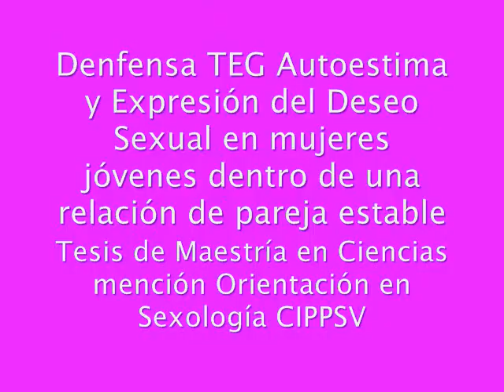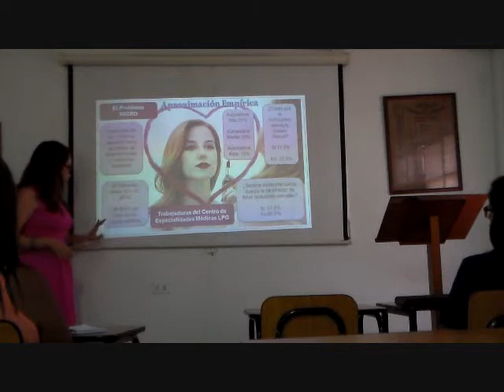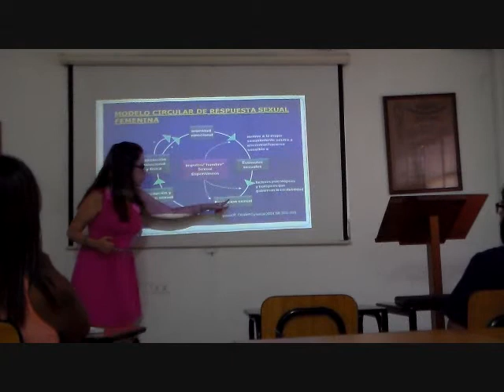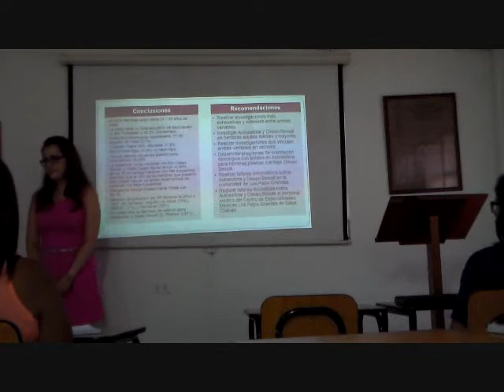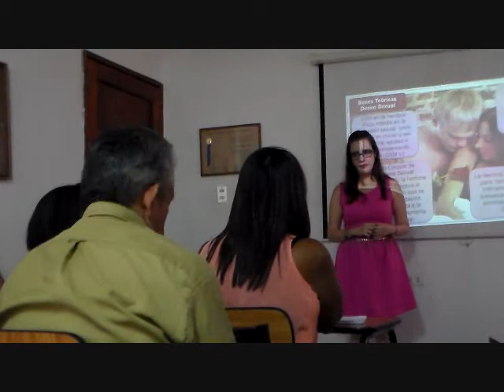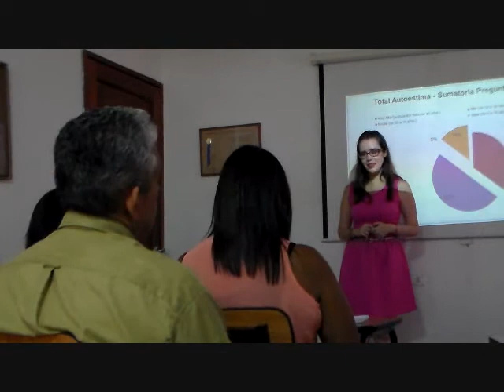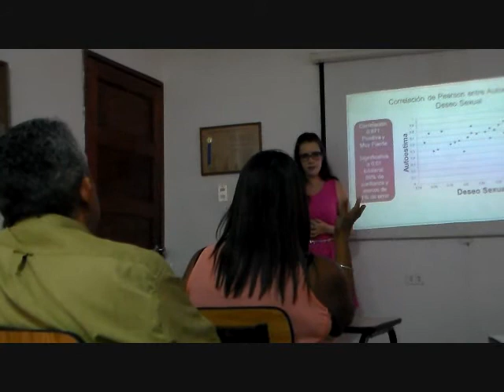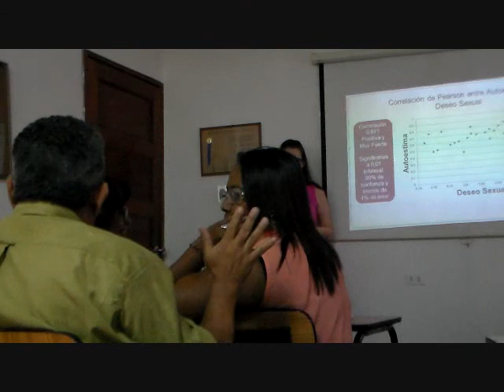Tesis Deseo Sexual y Autoestima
Tesis de Maestría en Ciencias mención Orientación en Sexología CIPPSV. "Autoestima y Deseo Sexual en hembras jóvenes dentro de una relación de pareja estable del Centro de Especialidades Médicas Los Palos Grandes - Salud Chacao"